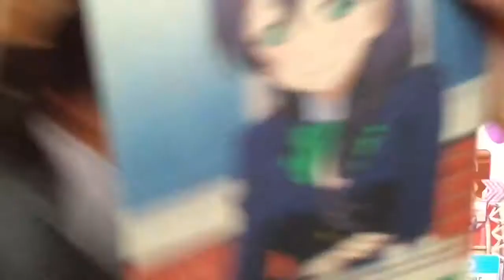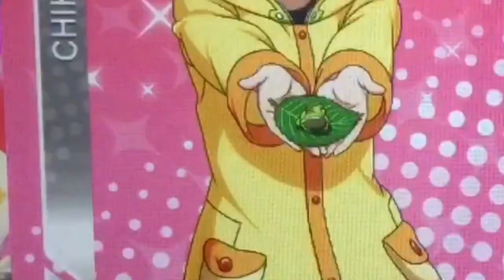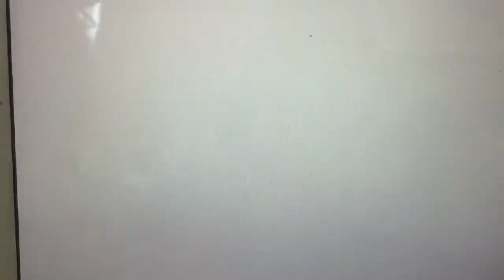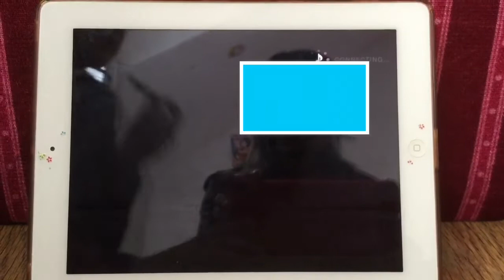Love Live! School Idol Festival - Valentines Mari Scouting w/ Jaii and Megumi!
It's my birthday day :D